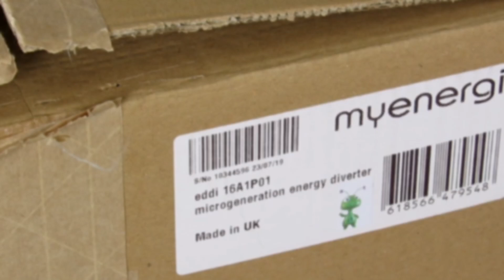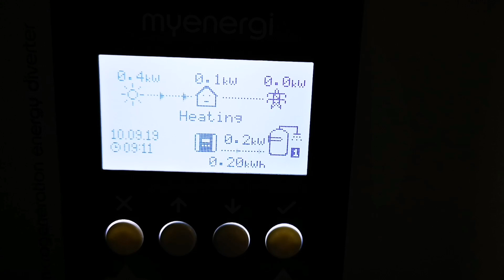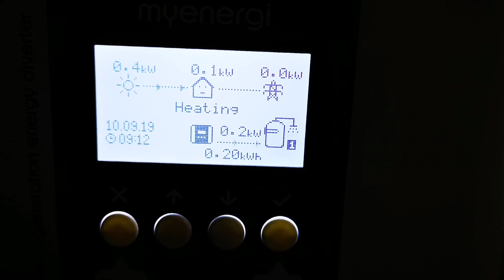Why I've bought an Eddi solar diverter to heat our hot water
We installed our solar panels back on January 2019, 8 months ago and at the time I was unconvinced the £400 cost if an Eddi was worth the benefit of bit turning your immersion on and off manually.

I though I could use that £400 to save towards a storage battery.

I was wrong.  it is worth it, to me at least.  turning the immersion on manually is a pain and the grid usage to heat my hot water is annoying.  Forget the cost savings which for us , a 2 person family saves less than £100 per year on grid electric savings. I'm not counting the oil saving not using our oil boiler as I've saved that already by using the immersion heater.

Installation was easy. The electrician who hadn't seen one before was mightily impressed. Much better than an iboost he says.

Once connected , I did the pairing and setup which was very easy. As the Eddi is located close to the Zappi I didn't need additional CTs or the Harvi devise. Our Zappi has a CT monitoring the house supply for import and export and another CT monitoring our solar array. by setting the Zappi as master and Eddi as slave, the Eddi gets to see the Zappi CT data over its own communication channel, not WiFi. It just works.

I updated the time on the Eddi , set the icons up and downloaded the latest firmware and that was it. It now seems to be working perfectly.

share the benefits of cheaper and 100% green energy

share.octopus.energy/pink-rose-718